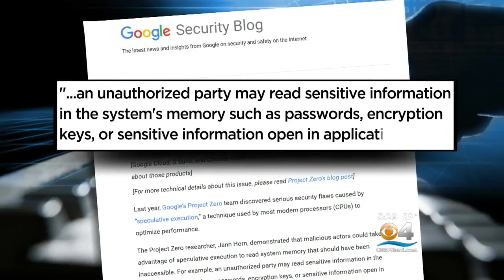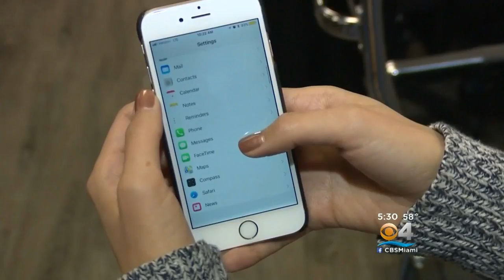Security Flaws Found In Computer, Phone Chips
CBS Miami's Nikki Battiste reports on a security flaw found in most computers and cell phone and what can be done to remedy it.